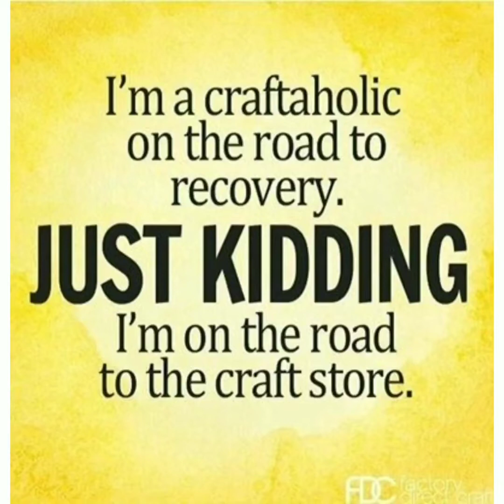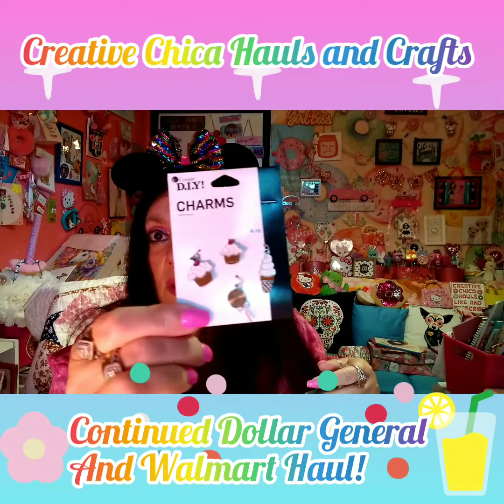CONTINUED DOLLAR GENERAL HAUL AND WALMART HAUL!!